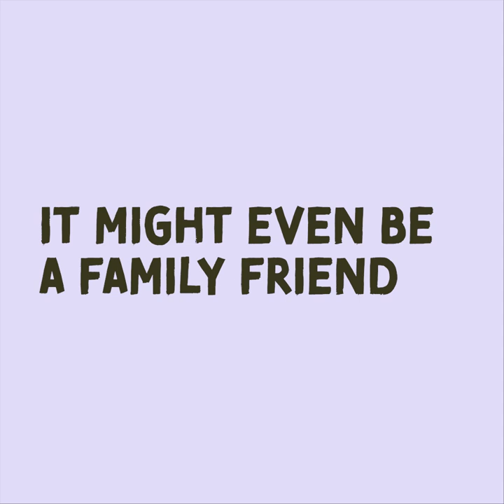Child Protection Scotland - Video for Children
As children and young people get back into the school routine, Child Protection Scotland, Barnardo’s Scotland, Police Scotland and NSPCC Scotland are working together to encourage everyone to keep an eye out for children who may have experienced neglect or abuse during lockdown.

for more information and advice.